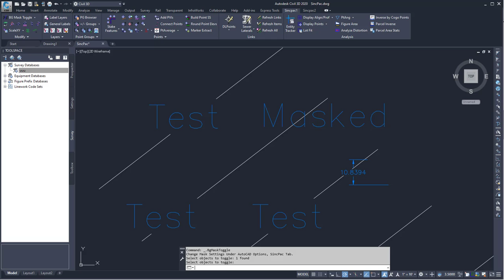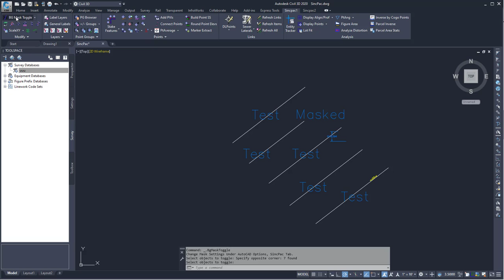SincPac: BGMaskToggle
This video shows the BGMaskToggle feature or command.